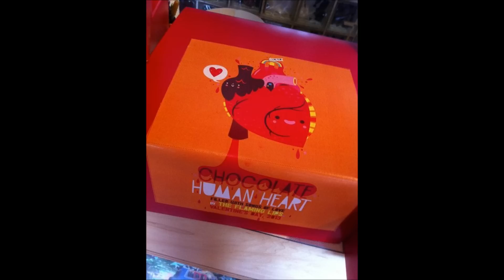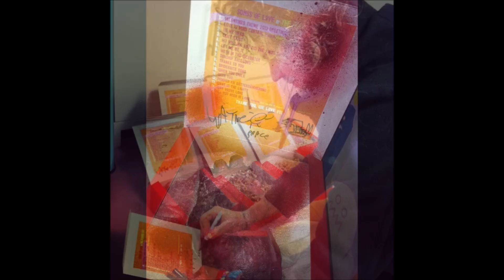Love Is Mind Control and more ("Songs of Love")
Flaming Lips' "Songs of Love" tracklist, photos, details etc

This video includes the tail of the intro track, new song "Love Is Mind Control" and the first of HOTT MTs transitions.